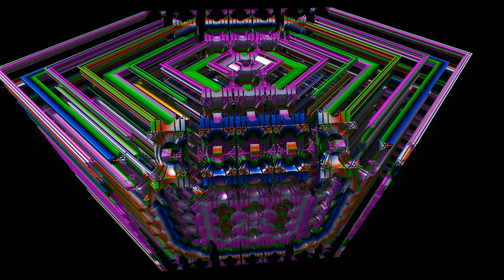Homöorautmorphismus Testbeispiel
Dieses Video zeigt die Rotation eines spitzen, rautenähnlichen, Fraktals. Viel Spaß!